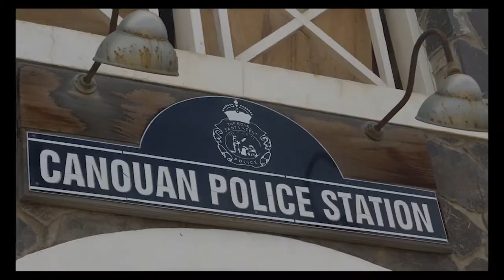Sailing Svea after landfall we are getting in caribbean mood, episode 33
Sailing Svea-
In this episode we make landfall in Canouan, taking a swim, clearing in the country, snorkeling in the Tobago cays and getting in the Caribbean mood.

Leaving mountains for the ocean to continue discover life and dreams.

Pål & Lina are from  Duved in the Swedish mountains close to nature and wildlife. They love hiking, skiing and of course sailing.

Since July  2019 they decided to follow their dream, to move to their sailboat Svea, Najad 405, and start sailing and discover the rest of the world in a sustainability way of travel.

Here you can follow our journey, discover places, cook good local food, get some sail and travel tips.